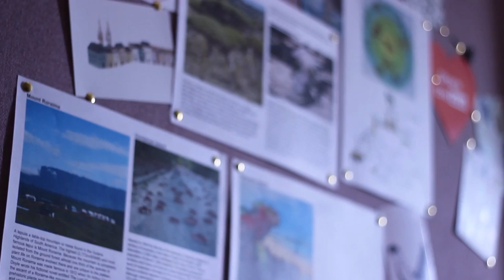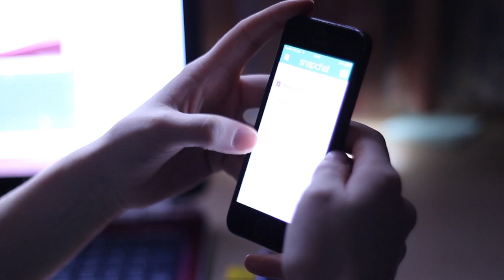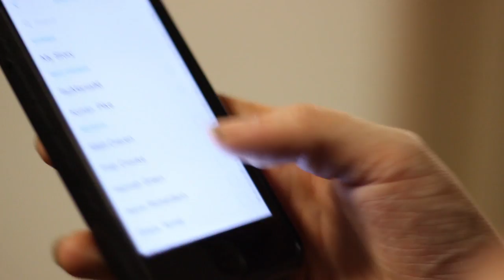Bouquet (2015) Short Film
A snippet of a young girl's ordinary life is captured as we see the dedicated student clash with a member of a group project and confide in alcohol with a close friend while struggling to complete the favour of delivering a bouquet of flowers to a neighbour for a delivery man.